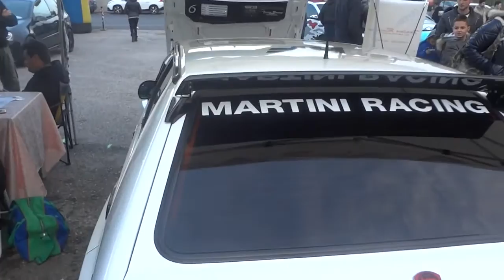Lotus Evora & Lancia Delta Martini Racing Sport Cars Video